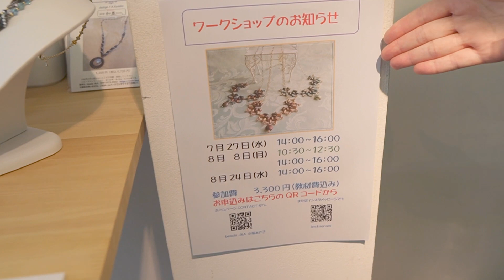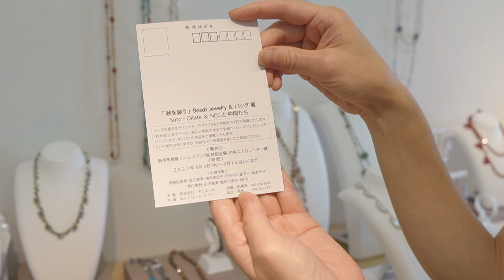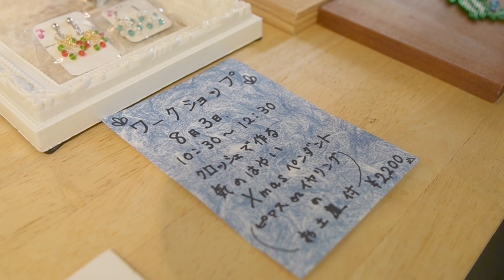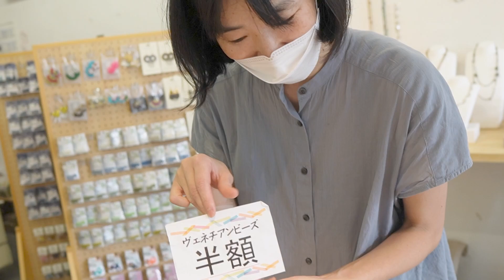あやPときうっちゃんのBEADERS! 前期 ご紹介TV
トーホー株式会社です。
今回は只今Gallery t  にて開催中のBeaders!展のご紹介TVです。

［展覧会概要］
Beaders! 2022 Summer Exhibition
前期：2022年7月27日［水］− 8月10日［水］
後期：8月19日［金］− 9月2日［金］
10:00 – 17:00 ＊最終日は15:00まで / 入場無料 / 土・日曜日 祝日 休廊
会場:Gallery t
東京都台東区柳橋1丁目9−11

前期参加作家
市村 礼子/澤口恵利/島田正恵/白川美代子/小泉純枝/小坂あや子

通期参加作家
周藤紀美恵@Kimiyell
/小坂あや子/高橋冬子（Rainbow）

展示会HP

［TOHO BEADS のご紹介］

2021年スタートトーホーのエンタメ企画！